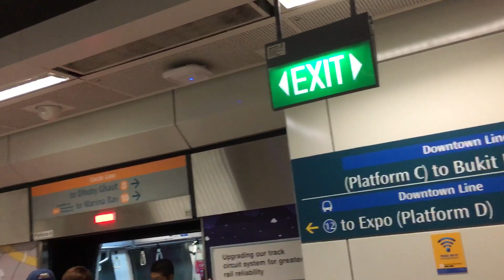SMRT Trains CCL Alstom Metropolis C830 [803] at MacPherson (➡️ Dhoby Ghaut)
22 September 2018. Last time at night filming going back without Downtown Line before I closedown. Anyways C830 803 again.